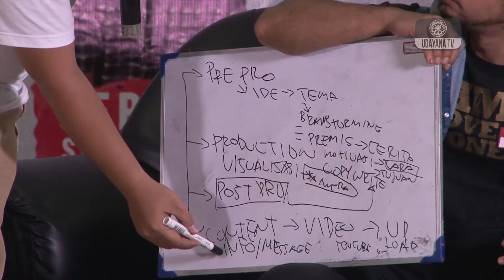Creators For Change #12